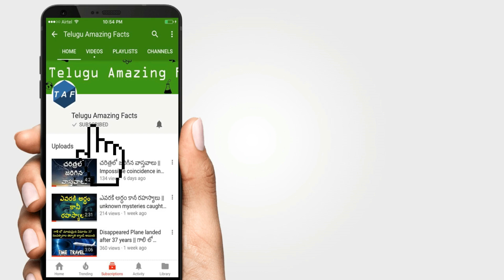చంద్రుని పై నాసా మళ్ళి ఎందుకు వెళ్ళలేదు ? || why man never returned to moon.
Is NASA hiding something from us? Check this video to know more information.